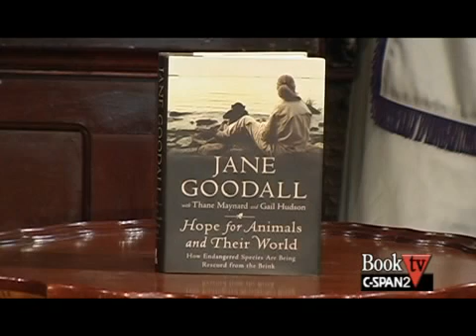Book TV: Jane Goodall, author "Hope for Animals and Their World"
Primatologist Jane Goodall, famous for her work with chimpanzees, talks about her latest book, "Hope for Animals and Their World."  In the book, Dr. Goodall and her co-authors describe people and projects around the world that are rescuing species on the brink of extinction.  She discusses her book with John Nielsen, journalist in residence at the World Wildlife Fund.  Mr. Nielsen is the author of "Condor: To the Brink and Back - The Life and Times of One Giant Bird" and the producer of WWF's "The Wild Things," a bi-weekly podcast.